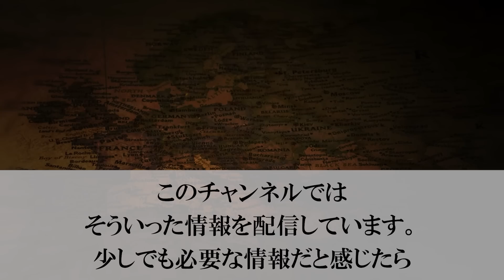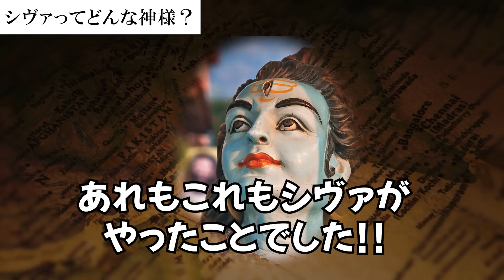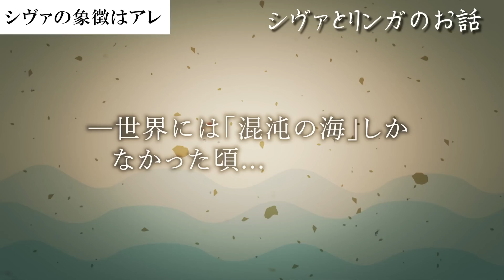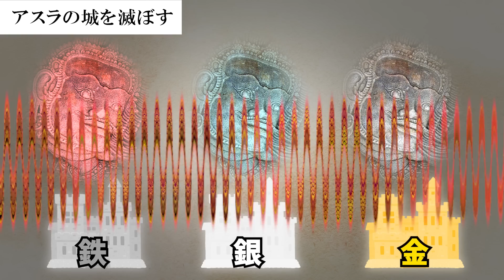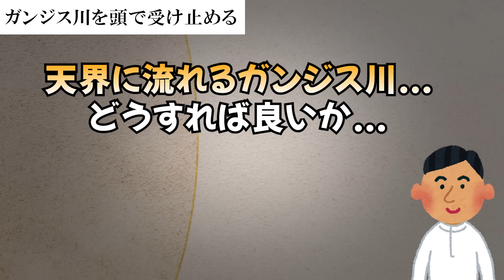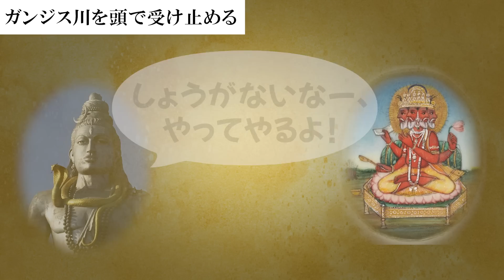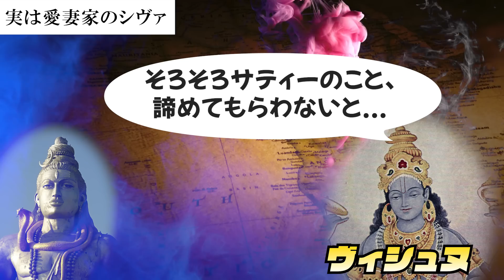インド神話・シヴァの武勇伝がヤバすぎた！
ユニークな世界観のインド神話の中でもいちばんの人気を誇ると言っても過言ではない、破壊の神「シヴァ」について解説します。シヴァには非常に多くのエピソードが有り、そのどれもが武勇伝といっていいほどスケールの大きなものです。
前編の「インド神話を超わかりやすく解説」も併せてぜひご視聴いただければ、楽しみながらあなたの教養が深まること間違いありません。
00:00 はじめに
00:39 シヴァってどんな神様？
03:45 シヴァの象徴は”アレ”
06:32 アスラの城を滅ぼす
08:36 ガンジス川を頭で受け止める
11:13 実は愛妻家のシヴァ

📕知的な雑談力の磨き方
\ 世界一ハードルの低い会話術 /

すあし社長
「大人の学び直しTV」の中の人。その他チャンネルのプロデュースも手がける。30代妻子持ち会社員として企業に勤める傍らSNSマーケティング会社を設立。世界情勢を鑑みた投資（米国株、ETF、FX）に最近は仮想通貨やブロックチェーンの世界も研究中。LINEのお友だち限定でお金やビジネスに関する情報をリアルタイムで配信しているので、ぜひお友だちになってください ⇒

　口座開設するだけで3,000円分のボーナスが獲得できるので
　それを使ってノーリスクでトレードをはじめられます！